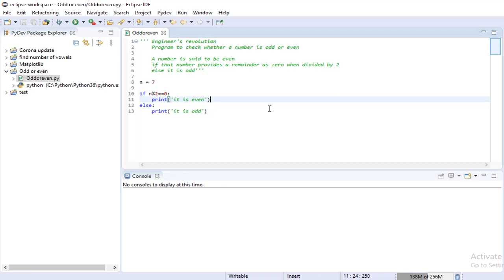Python program to check whether a number is odd or even | Python tutorial in Tamil for beginners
Python program to check whether a number is odd or even
Python tutorial in Tamil for beginners